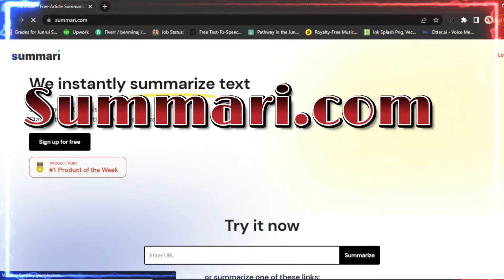Automatic text Summarizer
summarize your article using Summari.Com